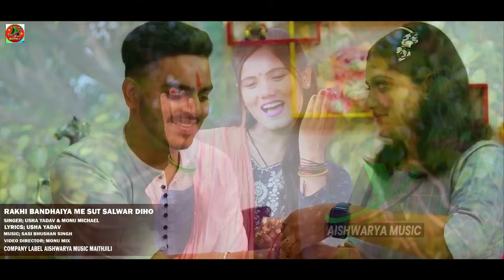JukeBox _video | रक्षाबंधन गीत 2023 | Usha Yadav & Monu Michael | raksha_bandhan song 2023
► Album :-  रक्षाबंधन गीत 2023
► Song :-  रक्षाबंधन गीत 2023
► Singer :- Usha Yadav & Monu Michael
► Lyrics :- Usha Yadav
► Recording :- Aishwarya Recording Studio Samastipur
► All Editor :- Monu Michael
► Digital Head :- Lalbabu Raja
► Label / Company :- Aishwarya Music Maithili

╭ • ||◁ㅤ❚❚ㅤ▷|| • ╮

► Company Brand :- Aishwarya Music Maithili

Your Quries :